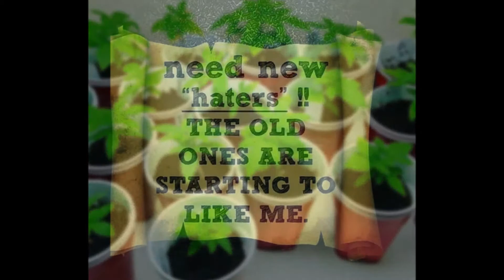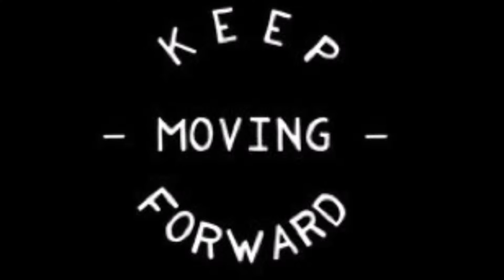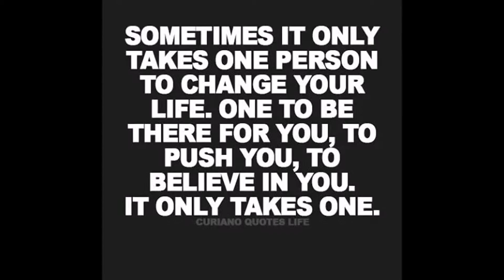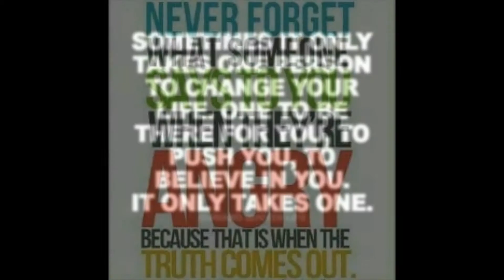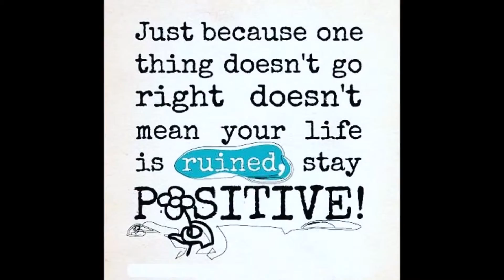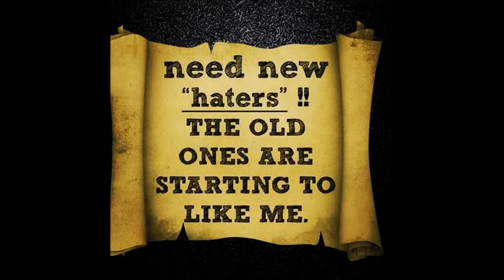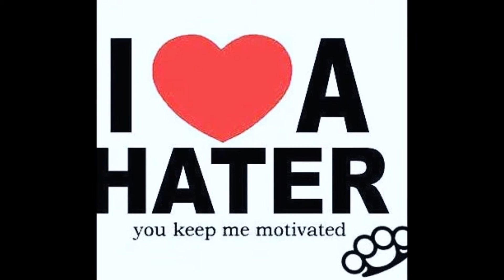Damage MusiQ Trapp 3 Mixtape 2016